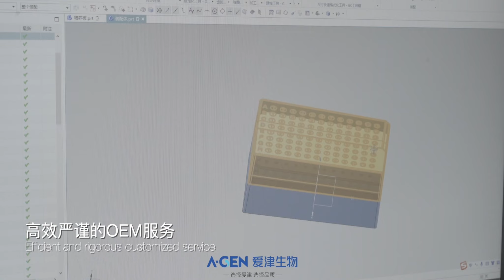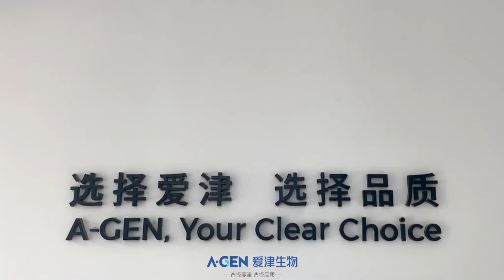A-gen biotech lab consumables